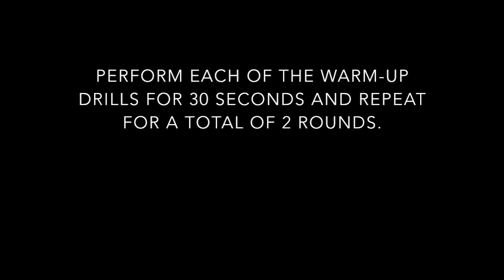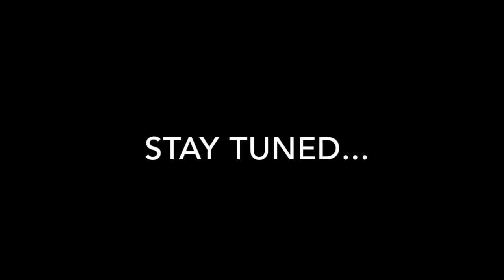Holiday Workout Warm Up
Complete this warm-up for the Holiday Workout series.

Complete each exercise for 30 seconds and repeat for a total of 2 sets.

1 of 3